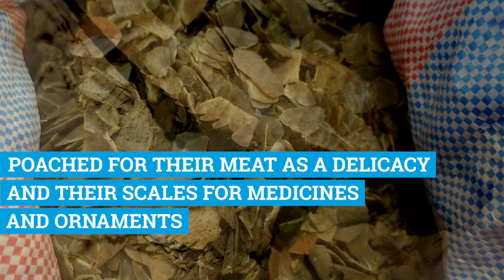Our Pangolin Project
With on the ground partners, our Pangolin Project will enhance enforcement against the criminal syndicates that are trafficking pangolins primarily from Africa by providing actionable information to enforcement authorities and ensuring they also have the capacity and skills to properly implement the protection pangolins. The gathering, analysis and dissemination of information on the criminal networks will be supported by advocacy to raise awareness of the pangolin trade among the judiciary and the provision of training to a new intelligence unit in one of the key countries.